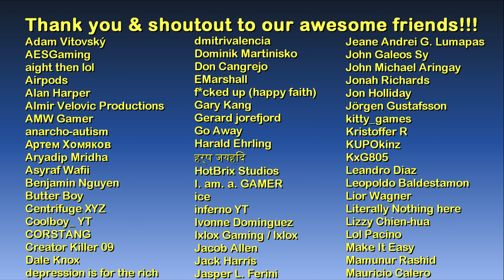Fleeca Bank | The GTA V Tourist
Cadillac "The Beast" Presidential State Car [Waving flags | Add-On] by SkylineGTRFreak

1.) Late Night Memories - Tomas Skyldeberg
2.) Arcane - DJ Eely
3.) Not the One - Tomas Skyldeberg